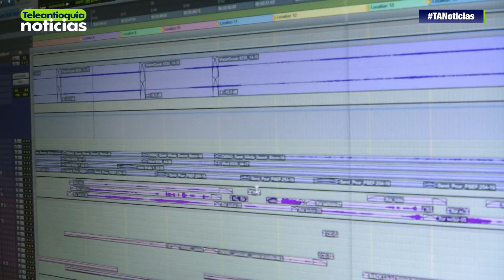Laguna Studio, empresa invitada a Emprendiendo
El cine crece a grandes pasos y en Colombia tenemos empresas y emprendedores que la están rompiendo en el mundo. Laguna Studio es una de ellas.

-Teleantioquia Digital-